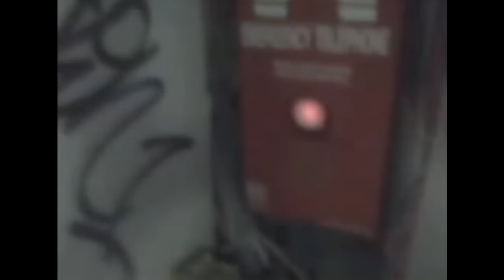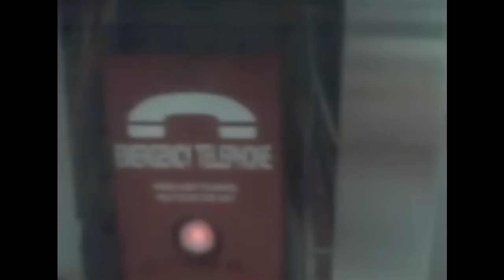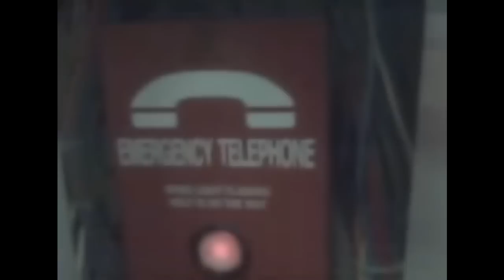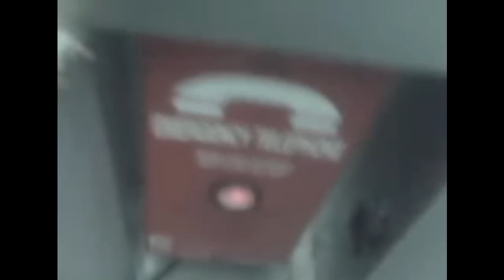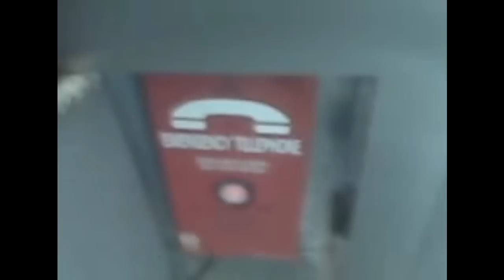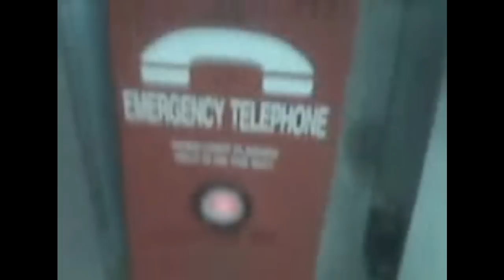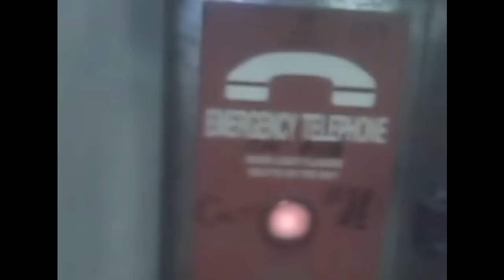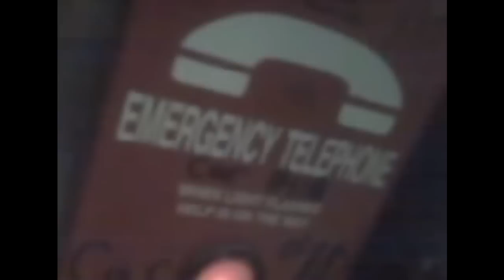Palisades Center Elevator Emergency Phone Test FAIL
During this test, the emergency phone autodialers each dialed different phone numbers and no answer or acknowledgement was received after waiting for minutes in two separate cabs. On a third elevator, a person answered "hello?" and acknowledged that they were unable to determine the location of the call unless I provided it. This is a violation of ASME A17.1 which requires that "the emergency intercommunication system shall not require voice communication."

Code requires that elevator emergency telephones be monitored 24 hours a day. To comply with ADA requirements, the telephone monitoring service must not require voice communication. This is an important liability issue if the person trapped in the elevator is deaf or unable to communicate their location or the nature of their emergency.

The Palisades Center had a similar issue years ago with the emergency call boxes in the parking areas which required mall patrons to press the button, hold the button, and begin speaking in order for their call to be received. Merely pushing the button had no real effect as they were purely an intercom system. This mall has been observed having a myriad of other elevator code violations which I have previously brought to their attention, namely, that the doors to the elevator machine rooms are frequently unlocked. However, frighteningly, my understanding is that there are no requirements for independent elevator inspection in this area, meaning that the elevator contractor certifies that their own work is safe and compliant with applicable codes.